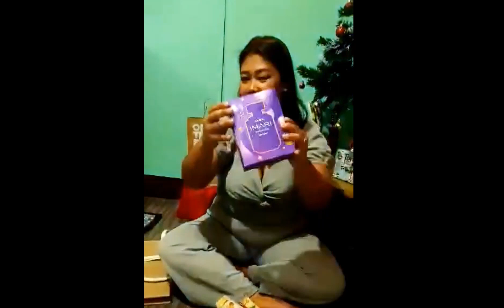Family Exchange gifts || vacay 2022 || LorelynTizay official